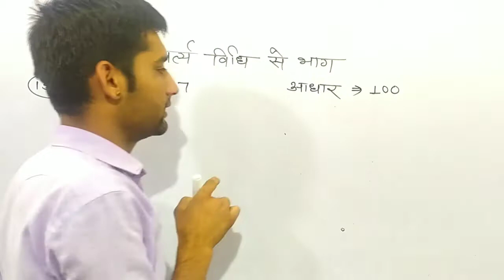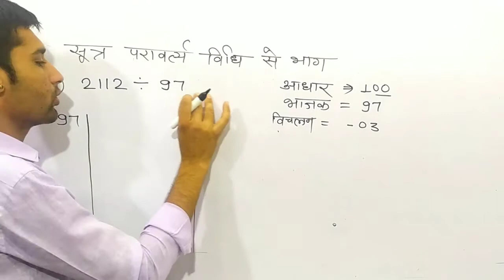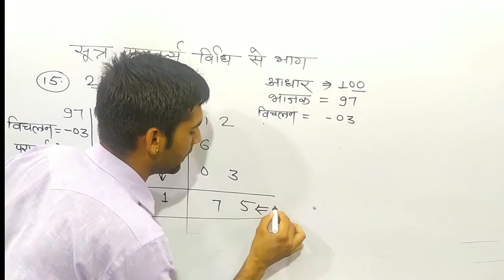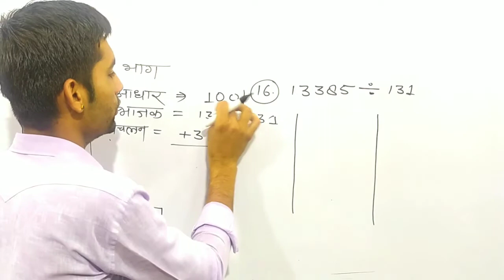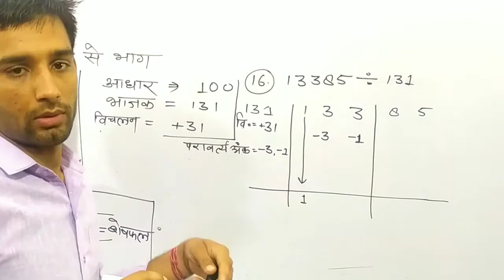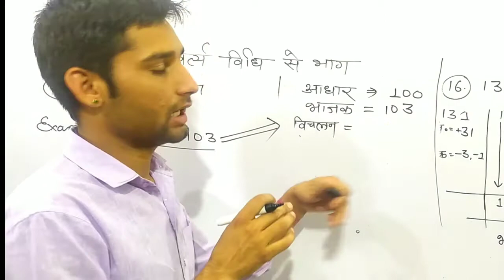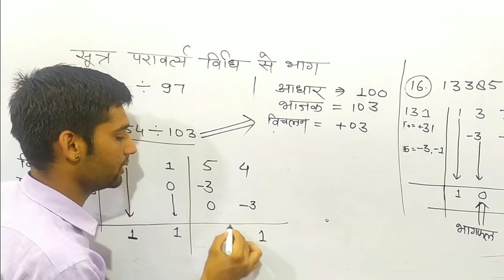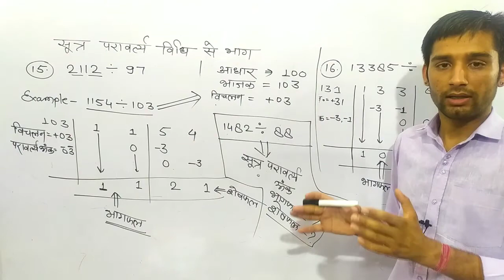सूत्र परावर्त्य विधि द्वारा भाग || कक्षा10 वैदिक गणित || Sutra pravartiya dwara bhag || By Devi lal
नमस्कार दोस्तों
                    आज के इस वीडियो में  कक्षा 10 की वैदिक गणित प्रश्नावली 1.1 सूत्र परावर्त्य विधि द्वारा भाग करने के बारे में अध्ययन करवाया गया है।
                                      अगर आपको यह वीडियो अच्छा लगता है तो अपने दोस्तों साथ में शेयर जरूर करें एवं चैनल को सब्सक्राइब अवश्य करके बैल आइकन को दबाना ताकि अगले वीडियो का नोटिफिकेशन सबसे पहले आपको मिले।

वैदिक गणित
सूत्र_निखिलम विधि
सूत्र_एकन्यूनेनपूर्वेण विधि
सूत्र_ऊर्ध्वतिर्यक विधि द्वारा गुणा
सूत्र_निखिलम विधि द्वारा भाग